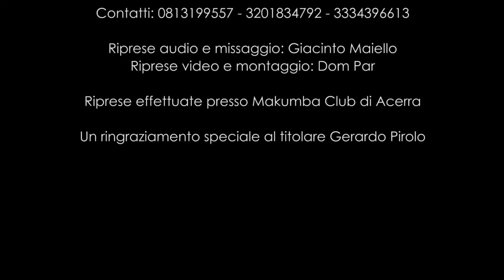Ileana Mottola - The Best (Tina Turner) - Cover Dream Music di Salvatore Montano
Ileana Mottola - voce
Salvatore Montano - sax
Stefano Bottiglieri - piano
Antonio Di Costanzo - basso
Luigi Riccio - chitarra
Giacinto Maiello - batteria